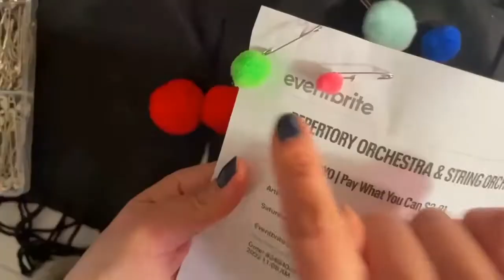Mr. Pen Safety Pins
💛Includes: One Pack Of 300 Safety Pins In 5 different Sizes ;100 x 2.5-cm (1 inch), 80 x 3-cm (1 ¼ inch), 60 x 3.5-cm (1.4 inch), 40 x 4.5-cm (1 ¾ inch) and 20 x 5.5-cm (2 ¼ inch)
💛Safety Pins In Assorted Sizes Perfect For Everyday Use, Fastening Running Bibs, Sewing, Diapers, To Hold Bandage, Etc.
💛Made From High Grade Steel With Nickel Finish To Resist Rust And Corrosion
💛When Locked, The Sharp Tip Of The Pin Is Covered Protecting Against Any Unwanted Accidents
💛It Is A Sharp Product And Should Be Kept Out Of Reach Of Children